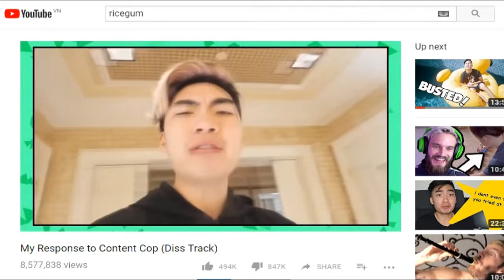"I guess I'll learn some new words" - Bryan Lê 2017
funny enough how this video is monetized with PewDiePie saying the "N-Word" in it.